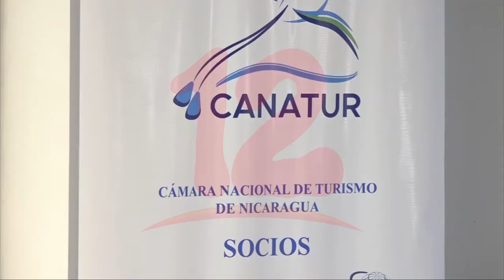CANATUR busca reactivar el turismo en Nicaragua de la mano con el BCIE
Noticias12Nicaragua CANATUR busca reactivar el turismo en Nicaragua de la mano con el BCIE.